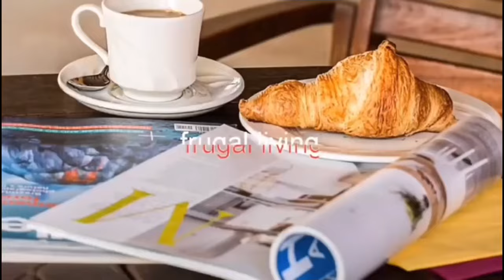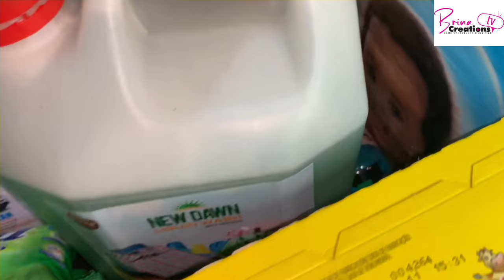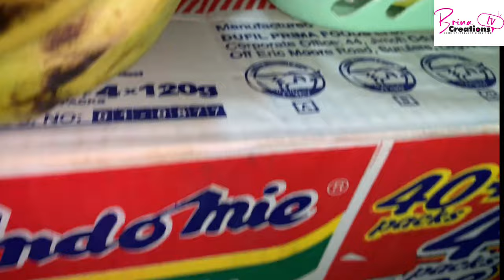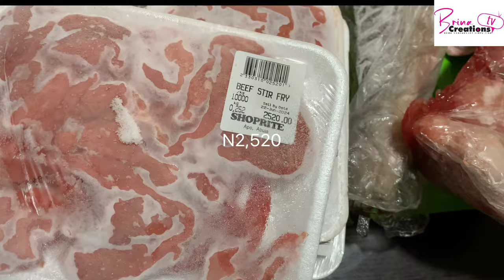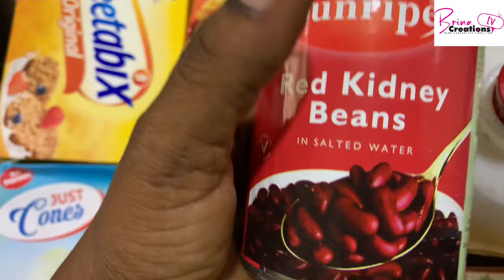Healthy Family Of 6 Grocery Haul For July | Brinacreationstv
July Healthy Monthly Budget Grocery Haul For A Family Of 6

Hello people! In this video, I have shared with you one of the easiest things I do to stay healthy on a budget, a video on monthly budget groceries shopping for. By buying everything I need to be healthy on a monthly basis, I have them readily available, that way it's easier for me to consume them. I also buy them in bulk which make them cheaper than usual.

Check out this video on my groceries shopping for February Healthy Monthly Grocery Haul For February | BrinaCreationstv
and March Healthy Monthly Groceries Shopping | BrinaCreations TV

Do not forget that the most important rule to buying your food stuffs in bulk is that you must have a good storage system. Remember that maintaining a healthy lifestyle starts by making sure that what goes into your body is the right one. Enjoy!

OTHER VIDEOS YOU MAY LIKE:
You may buy the water filter candle by clicking the

And if you do not already have a water filter, you can buy one by clicking on the

You may also buy the 3 liters whistling kettle by clicking on the

Buy a set of 6 stainless steel sieves by clicking on the

ABOUT MY CHANNEL:
My name is Oge and I am a Nigerian blogger and vlogger on food, health, and modest lifestyle. I live in Abuja, Nigeria and I share my experiences as a mum, a wife, a career woman, a budget-friendly buddy and an advocate for healthy living.